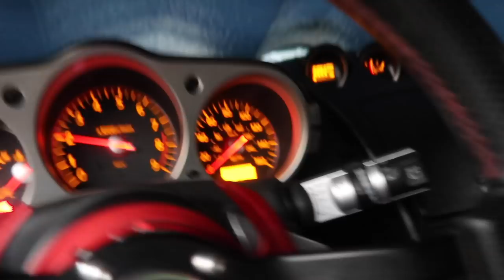Clutch is ready for a beating - VLOG 144